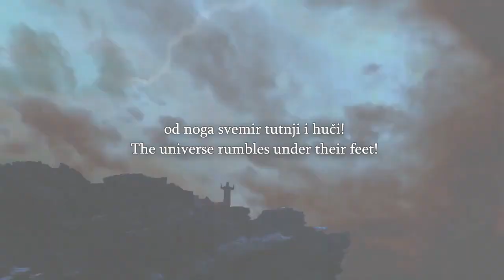Scraps Gets Stuck on 1 Question He Does Not Listen To Answer ft